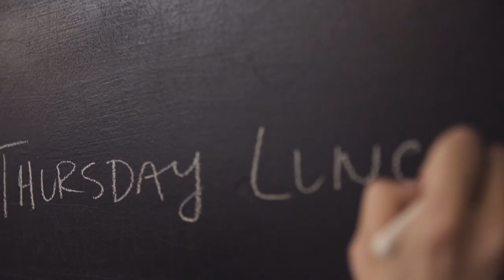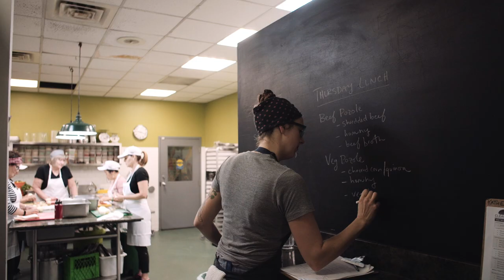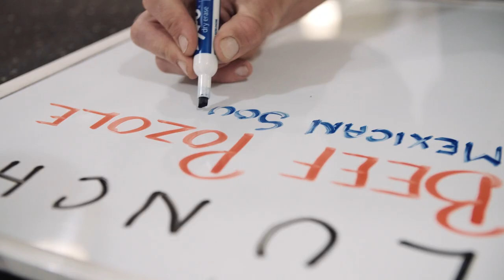Good food is worth it.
Good food is at the heart of everything The Stop does.
Support from people like you is what makes it all possible.